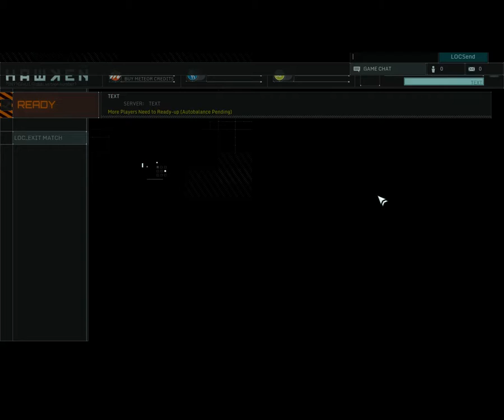Hawken - 3 games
Hawken, 3 games featured for this video.